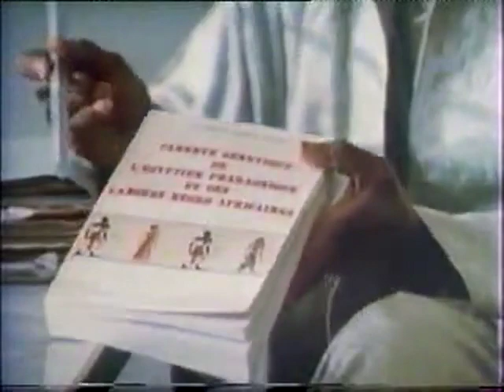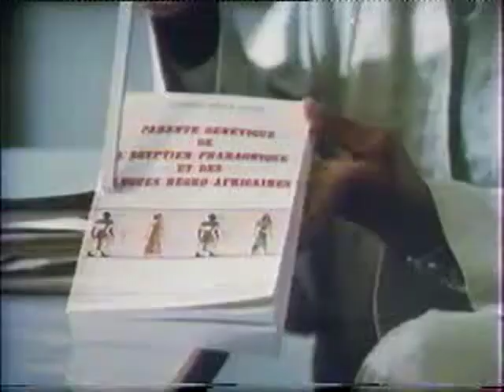Identité et origine des anciens Égyptiens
Extrait d'un reportage de la BBC avec la Nigerian Television Authority en 1984 et présenté par Basil Davidson.